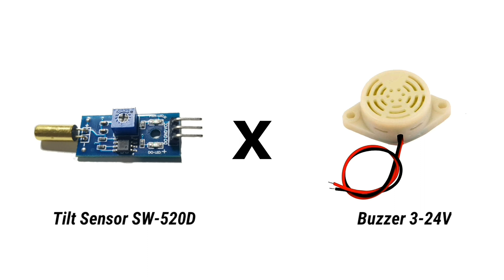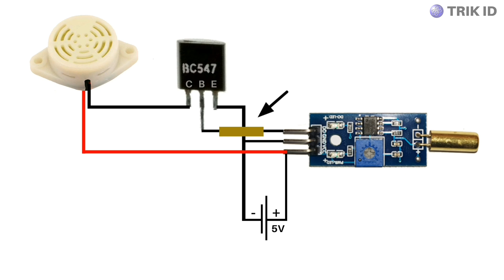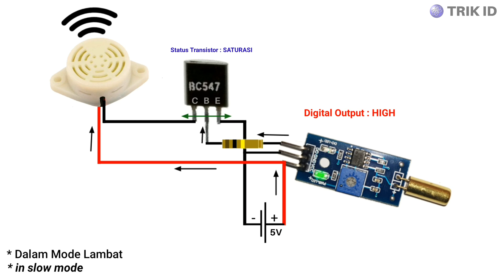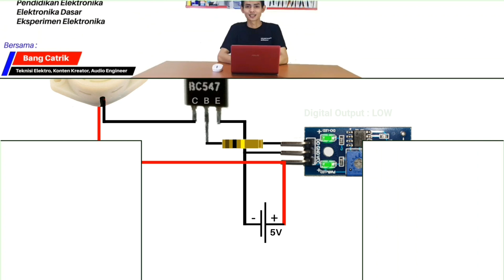Membuat Alarm dengan Sensor Kemiringan | Tanpa Arduino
Hari ini saya akan mengkombinasikan Sensor Kemiringan atau tilt sensor ini dengan sebuah Buzzer,
Tanpa menggunakan Arduino
yaitu Cara Membuat Sensor Pendeteksi Kemiringan Tanpa arduino
Tilt Sensor Circuit Diagram x Buzzer | No Arduino

Sensor kemiringan merupakan sebuah saklar yang dapat mendeteksi Gerakan Dasar, Orientasi, atau kemiringan
sakelar ini dirancang sedemikian rupa, sehingga tingkat kemiringannya cukup untuk menghubungkan atau memutuskan aliran listrik,
kita bisa menggunakan alat ini sebagai indikator maupun menghidupkan atau mematikan sesuatu.

Review Sensor Kemiringan / Tilt Sensor | Bagaimana Cara Kerjanya?

DETAIL TEKNIS:

- Model: SW-520D
- Arus Maks: 20mA
- Tegangan maksimum: 12V
- Waktu konduktif: 2ms
- Resistansi tertutup :  10M ohm
- Resistansi terbuka :  10M ohm
- Bahan: Logam, PVC
- SW-520D adalah sakelar kemiringan tipe bola gulung

PIN DESCRIPTIONS :

VCC: 3-5V DC
GND: min/ground/gnd
DO: digital output

FITUR :
- Penggunaan sakelar sudut yang sangat sensitif SW-520D sebagai sensor
- Sinyal keluaran komparator bersih, bentuk gelombang bagus, kemampuan mengemudi, dari 15mA
- Tegangan kerja 5V
- Format output: Output switching digital (0 dan 1)
- Lubang baut tetap untuk pemasangan yang mudah
- Ukuran papan PCB kecil: 3.2cm x 1.4cm
- Menggunakan komparator tegangan lebar LM393